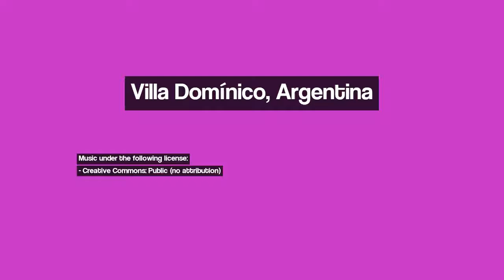Discover Villa Domínico (Buenos Aires), Argentina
Image 1: Tres en raya
Image 2: Buenos Aires
Image 3: Puerto Madero, Ciudad de Buenos Aires.
Image 4: Arte en Buenos Aires - solo hace falta "mirar" -Mural en la fachada de un edificio de la Ciudad Autónoma de Buenos Aires
Image 5: EL DIA SE VOLVIO NOCHE
Image 6: Mi Buenos Aires querido-- Palermo Soho
Image 7: Buenos Aires
Image 8: OLD BUILDING IN BUENOS AIRES  -  ANTIGUA CASA EN BUENOS AIRES
Image 9: FAROLAS
Image 10: Montserrat, Buenos Aires, Argentina (41890995)